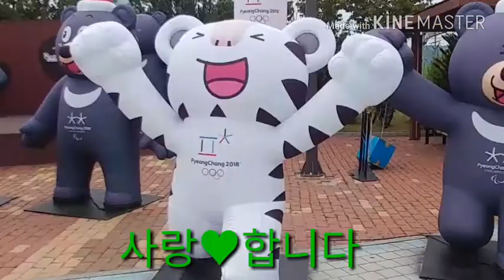♬임봉/보고싶은 여인(원곡.현철)♬